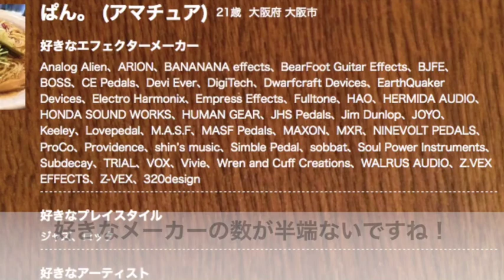まるでお中元の贈り物のようなボード♪【Vol.263 エフェボーチャンネル】8/14(火)のご挨拶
ぱん。さんの綺麗な直列ボード

☆2018/8/14(火)エフェボーおじさんの一言☆
早くもUターンラッシュが…お車の方は安全運転で！
本日も音楽しましょ！